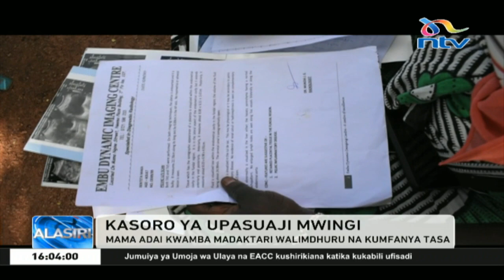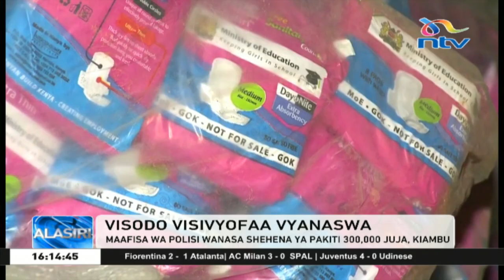NTV Alasiri na Kaltun Jama